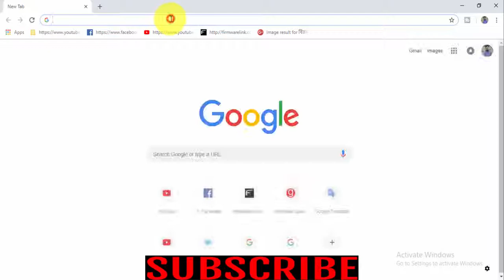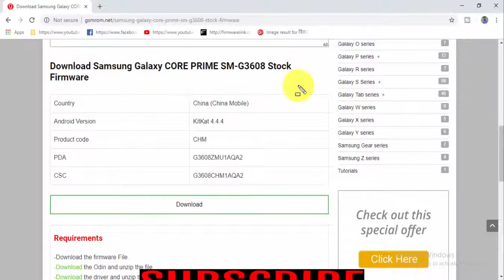Download Samsung Galaxy CORE PRIME SM G3608 Stock Firmware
Download Samsung Galaxy CORE PRIME SM G3608 Stock free Firmware
Download Samsung Galaxy CORE PRIME SM G3608 Stock update Firmware